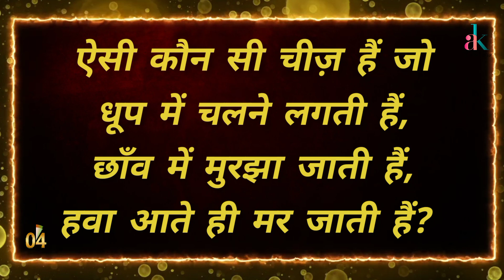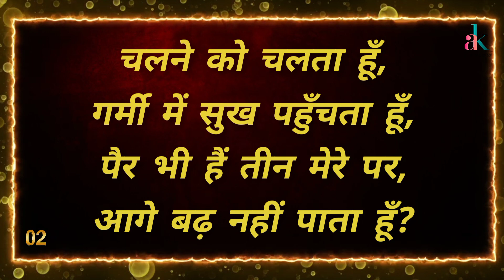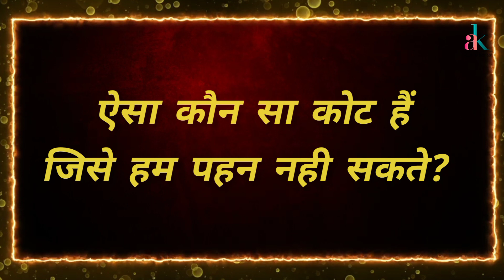मजेदार पहेलियां | Paheliyan & answers